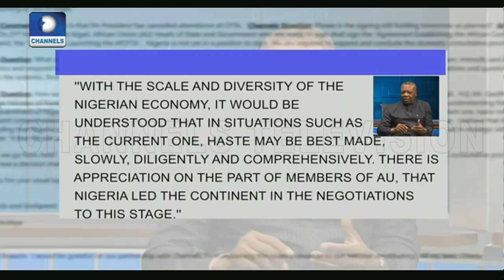Examining The Implications Of Nigeria's Withdrawal From CFTA Agreement Pt.2 |News@10| 19/03/18